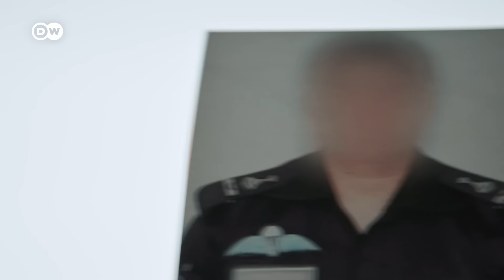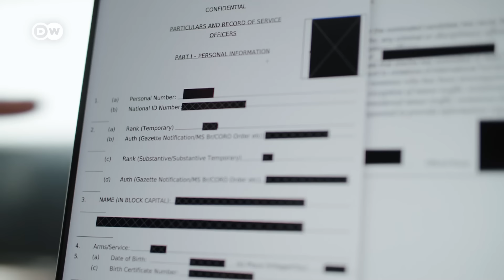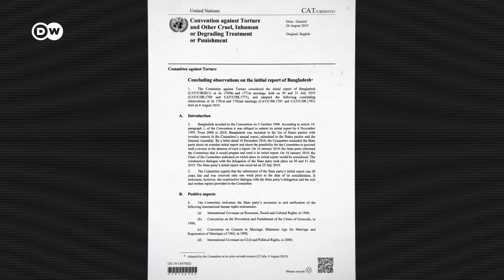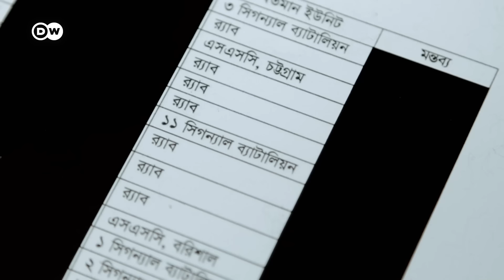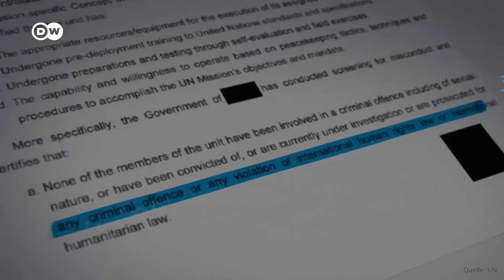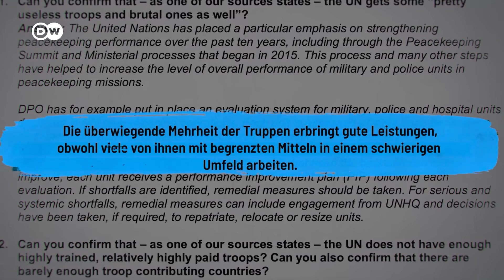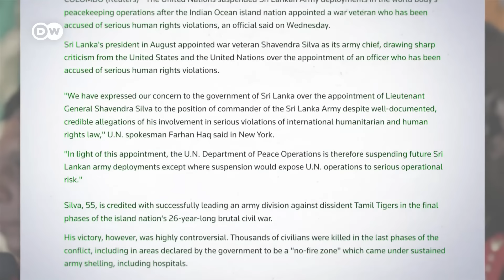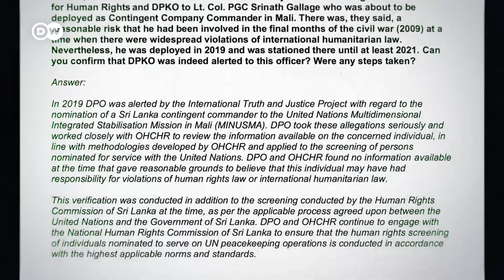Warum Soldaten eines Killerkommandos auf UN-Friedensmission dürfen | DW Reporter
Soldaten einer Einheit aus Bangladesch, die mit Mord und Folter verbunden wird, werden auf Blauhelmmissionen geschickt. Bangladesch ist kein Einzelfall - und die UN erscheinen machtlos.
Eine Recherche von Naomi Conrad, Arafatul Islam & Birgitta Schülke
Netra News
Süddeutsche Zeitung

Und viele andere, die aus Sicherheitsgründen anonym bleiben müssen.